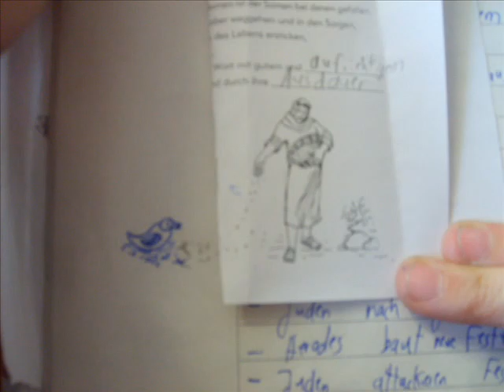Moments of Bliss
A couple of pictures that may make you smile or brighten up a day a little. :) Small and big moments that need to be noticed...
The song is "XTal" by Stefanie Heinzmann (duet with her brother), it fits because it makes you look at all the wonderful details in life.
The photos are all taken by myself, in Spain, Norway, Bavaria, at the North Sea, at my grandparents' garden plot or at home. ;)
This is only a selection of my photos, I guess I could've filled a video only by showing beautiful impressions from Norway, for example. So if you like it, I could also make more.